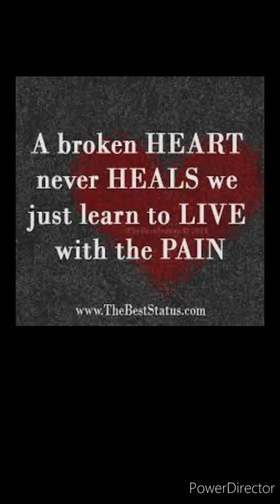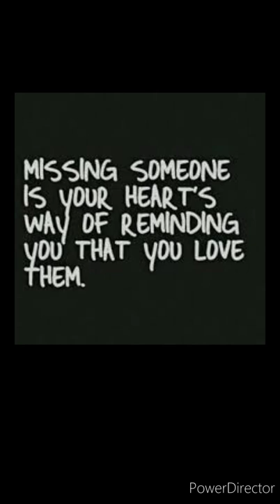A Simple Goodbye: Seein Red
Seein Red.  By: Unwritten Law